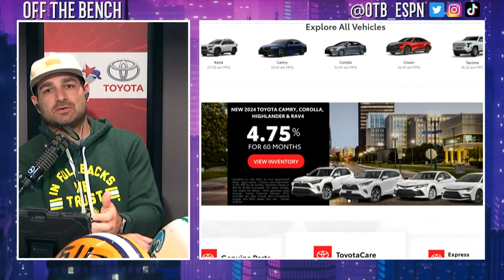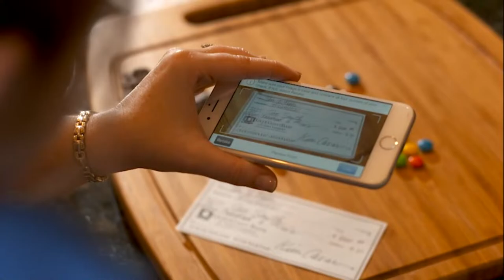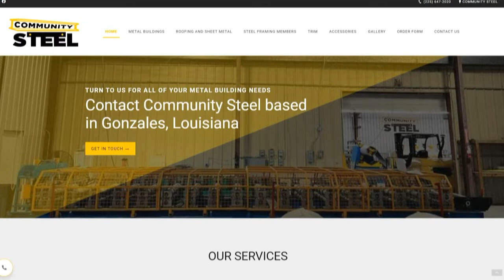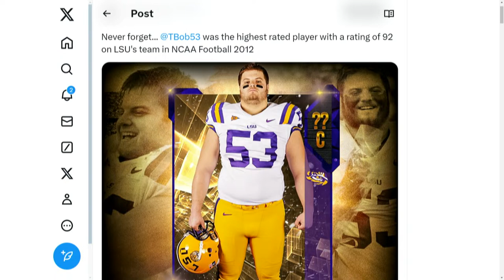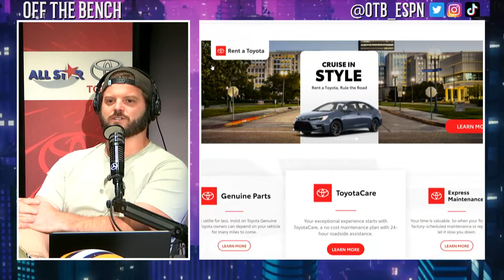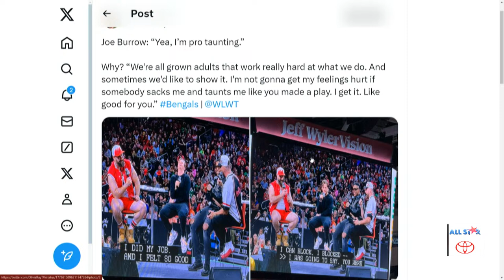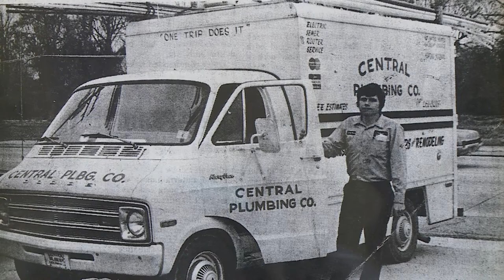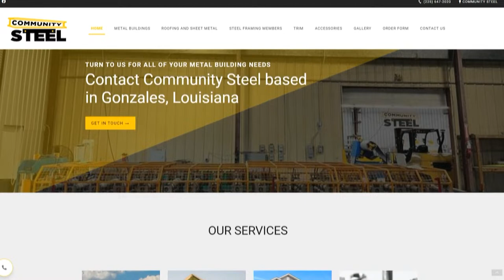OTB | Pelicans-Kings Recap | LSU Spring Game Preview | LSU-Tennessee Baseball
T-Bob Hebert and Jacob Hester preview the LSU spring game and recap the Pelicans-Kings matchup.